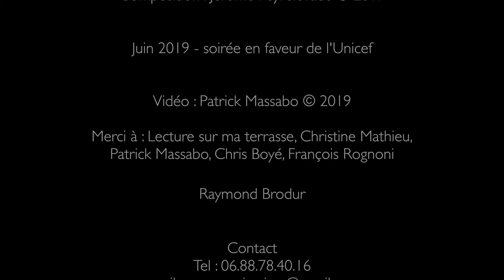Tonio 's Place (Duo Cianciolo/Peyrelevade)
Duo Cyril Cianciolo / Jérôme Peyrelevade